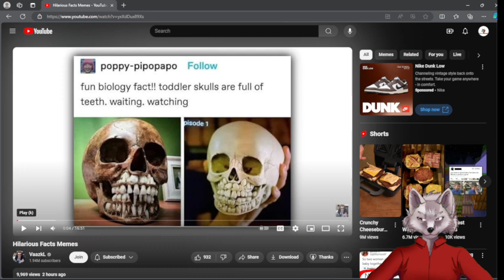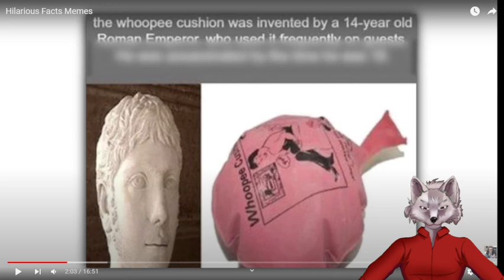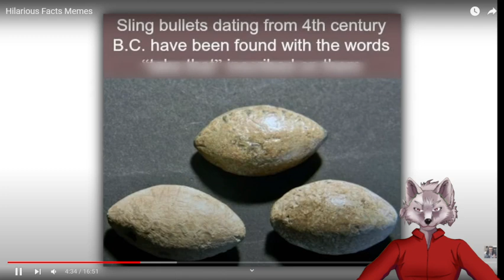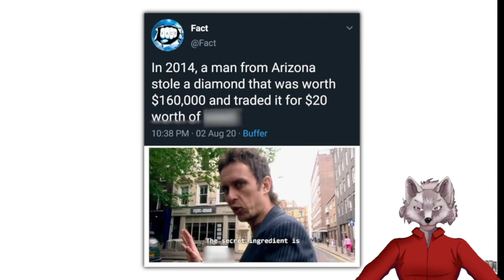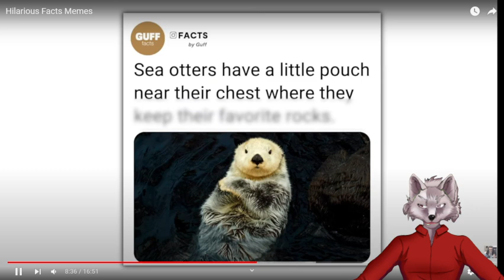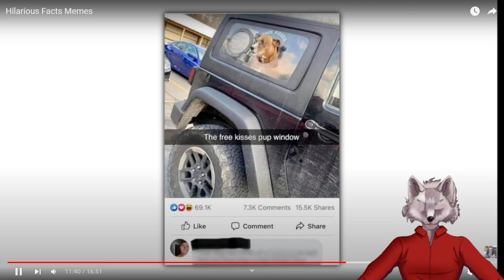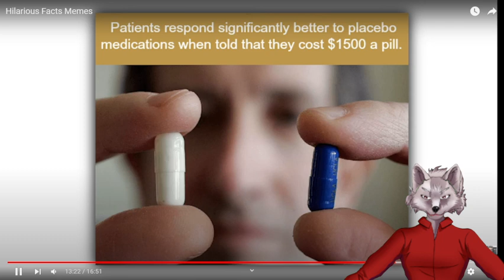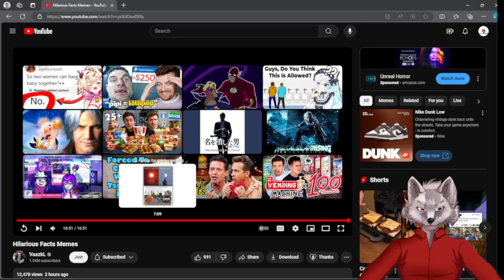Random Wolf react to Hilarious Facts Memes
Let me know if therew anything you wanna see me react to
if you wanna watch the OG Video.